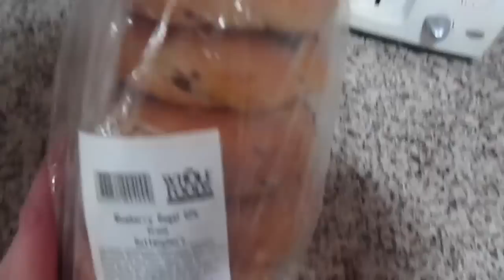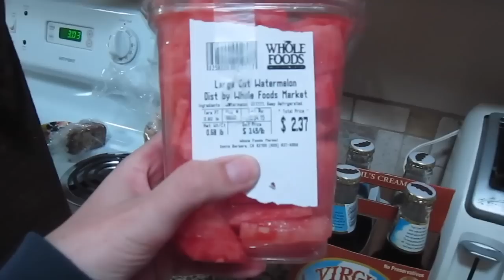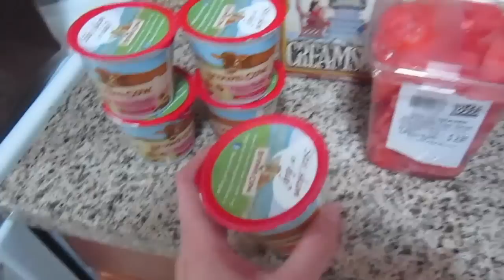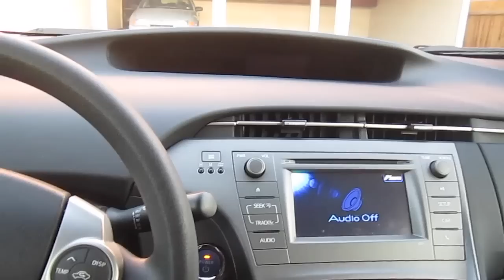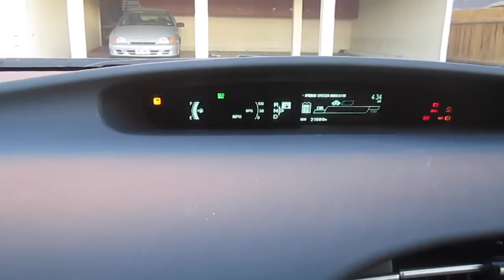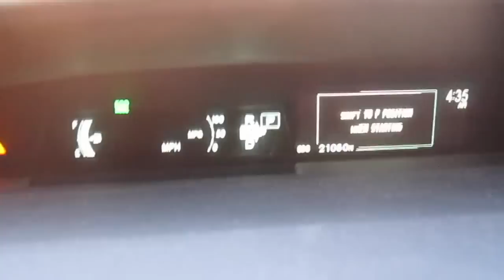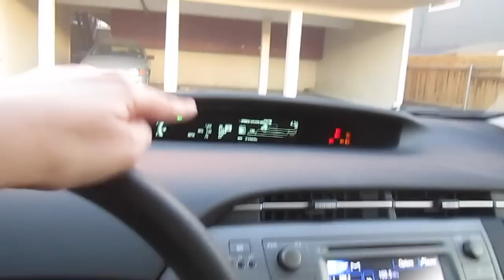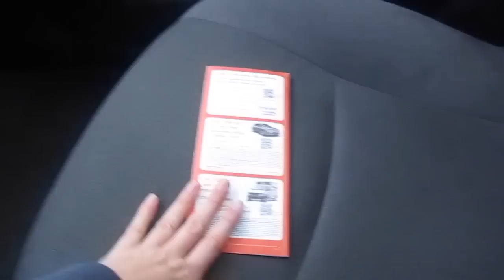Vlog: Post-Thanksgiving, car troubles & a Prius rental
Hi all! I hope that you had a nice Thanksgiving. Over this past weekend, I returned to Santa Barbara, then had some stressful car trouble (broken serpentine belt) that resulted in renting a Prius. I still can't quite figure out the gear shift sometimes (or how to open the hatch!), but hopefully my car will be fixed and back in my hands soon. Uhg- aren't car troubles so icky?